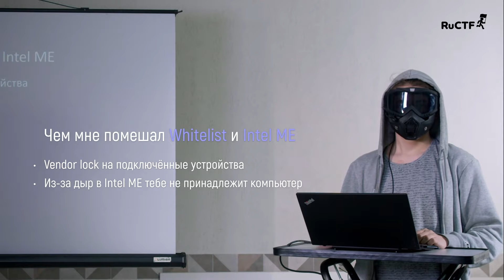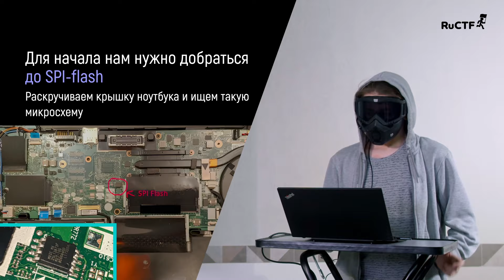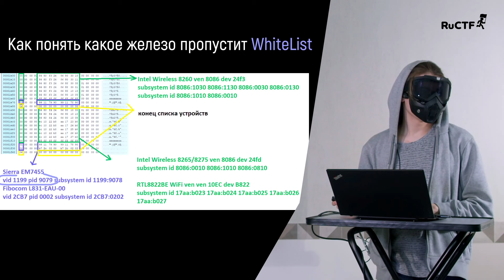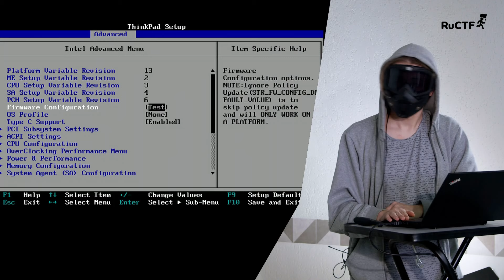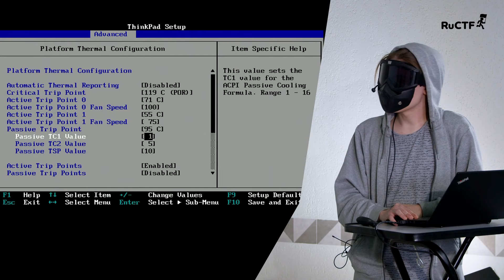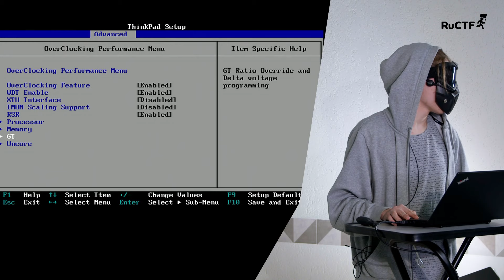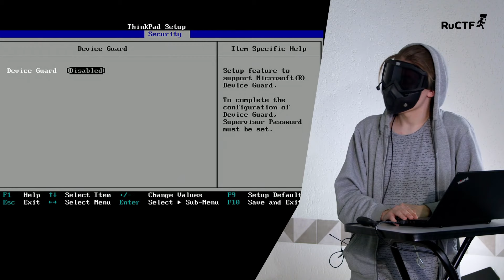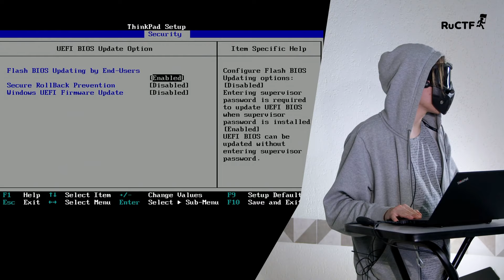Модификация UEFI BIOS для отключение whitelist и Intel ME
Алекс занимается ресерчами всякой хардвари и проводит blackbox/redteam аудиты (аудит СКУДа, WiFi, GSM). Этот доклад о том, как в домашних условиях пропачить UEFI и заставить его дружить с любым железом.